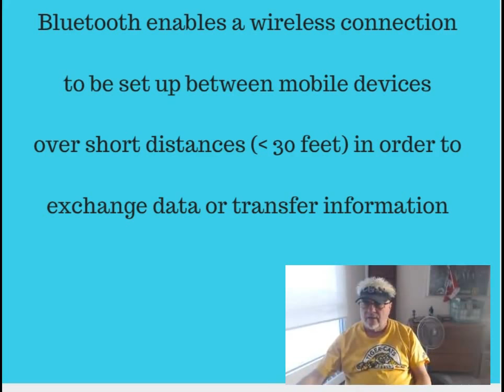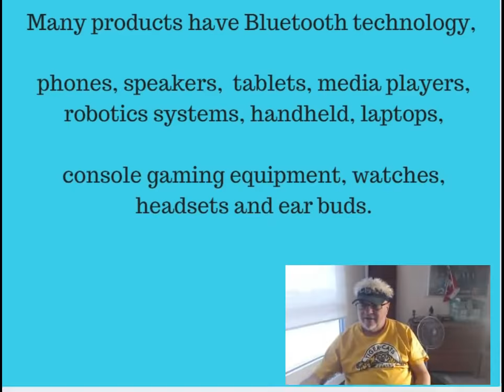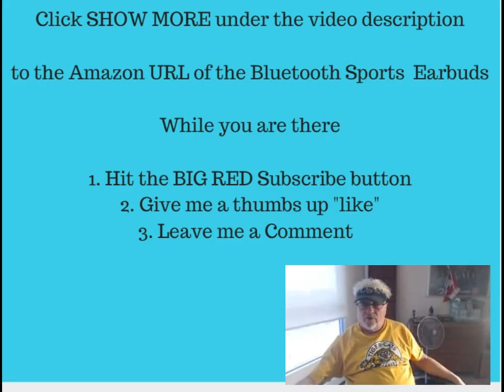What is the difference between Bluetooth and WiFi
Our simple $20 spare time online project could make a big difference in your life. Check this out when you have 20 min. of undisturbed time. Save this video in a folder named "Digital Automation & Leverage" until then.  Hit SHOW MORE for your BONUS gift (P.S. below) and meet our elite marketing team.

The cards are stacked against you when doing an online business.

WHY? because, if you are like me, this was drilled into you as a kid.

"Study Hard, Get Good Grades,

Go to College or University,

and you will Get A Good J.O.B"

 then,

"Show Up Every Day,

Do Your Hours, and

Get Paid" right?

 Nothing about doing a business, right?

but many kids of rich parents are taught

that a much better way to become well off
is to build a highly successful business.

Their mindset gives them a big advantage

over the tentative mindset that most of us
have when starting to do an online business.

It kicks some of them into overdrive.

They adopt, internalize, live, and breathe
their commitment to building a business.
Fortunately, I am getting the best support
and encouragement I could EVER imagine

from a special community of elite marketers
that I discovered who are helping me to do
a spare time, marketing tools project.

First, I am selling an autoresponder of a company
which has a very generous compensation plan.

 Once I build up a pool of money I will take some of it
to buy a 2nd marketing tool and begin marketing it, too.

This company pays 80% TO 100% AND UP commissions!

Interested?  Step 1 the autoresponder.

Membership is under 20 bucks a month!

Curious?    Need more INFORMATION?

for details about this lucrative project
and this inexpensive marketing tool.

All the best to you and your family!

TIGERtownRon
a.k.a. Ron Barlow
Hamilton Ontario
     Canada

P.S.

To meet the elite marketers who help me make
my simple $20 spare time online project work

If you don't have time now, save this video in a
folder named "Digital Automation & Leverage"

to listen to a daily reading
which will enrich your soul and empower you on your journey forward.